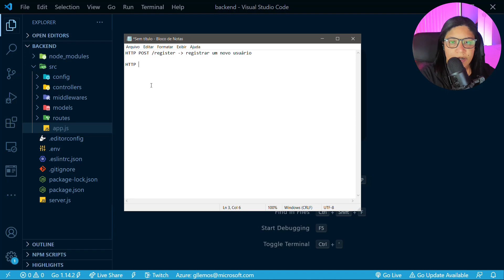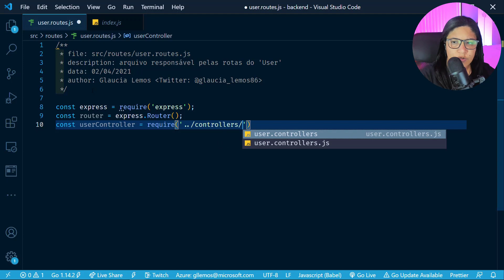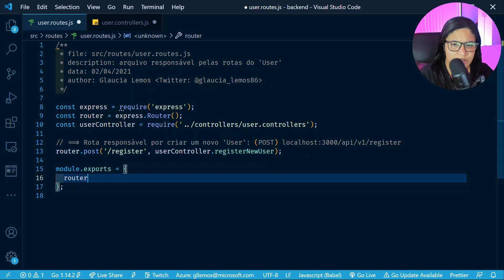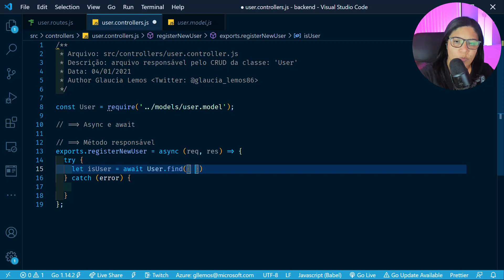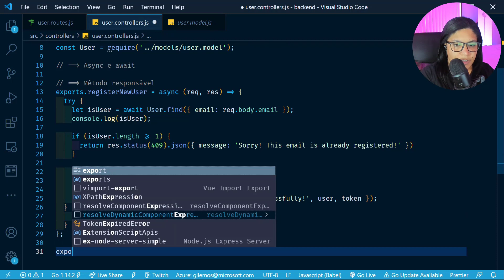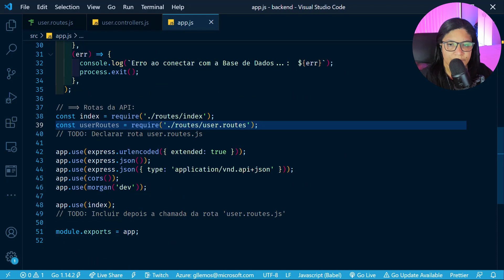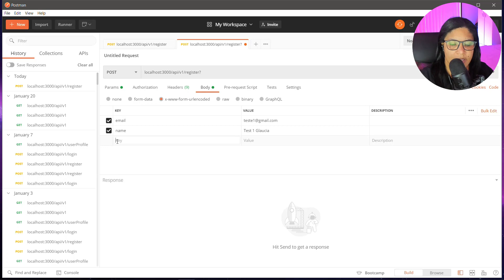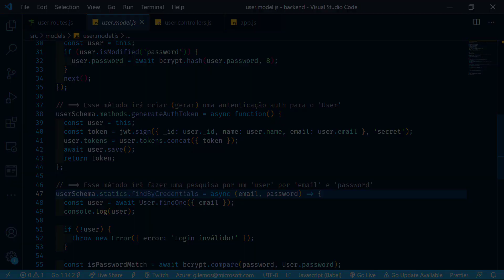Desenvolvendo Aplicação JWT com Node + MongoDB + Vue | Video 05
Fala Coders! Tudo certo? Sejam bem-vindos(as) a nova série: Coding Stuff!

O objetivo da série é ensinar inúmeros tutoriais e projetos direto ao ponto e sem enrolação. Nesse primeiro projeto da série do Coding Stuff! vamos aprender um pouco sobre como podemos criar aplicações de autenticação usando o JWT com Node.js. Assim sendo, estaremos desenvolvendo uma aplicação E2E (desde o Back-End ao Front) de login e senha, a qual faremos uso do JWT e persistindo no MongoDb.

Após isso, faremos o lado do client usando o Vue.Js. Ao término do projeto local, estaremos hospedando a aplicação no Azure tanto no lado do server e client-side!

⭐️ Repositório do GitHub do Projeto ⭐️

💻 Recursos Importantes | Links | Cursos Grátis 💻